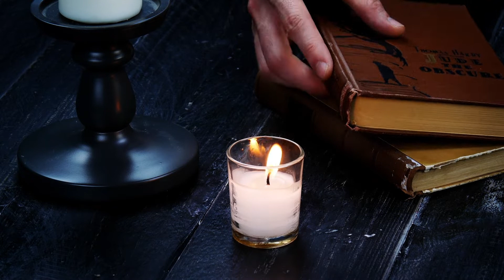Glue A Box Of Crayons To The Canvas & Blow Dry Them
How To Make Melted Crayon Art | Everyone has fond memories of crayons from their childhoods, but they're not exactly the art tool of choice for elite, professional artists. They break easily, sharpening them is difficult, and achieving a really nice, even coverage requires some effort. But when you see what unique wall art can be made with them, the waxy, colorful sticks might find their way back to the top of your wish list!

You'll Need:

- crayons
- paper
- scissors
- black acrylic paint
- paint brush
- canvas
- glue stick
- hot glue
- small round bowls
- masking tape
- hair dryer

Here's How:

1. Draw the silhouette of a person with umbrella on a sheet of paper, cut it out, and paint it black. Alternatively, click on the article link above for some templates that you can print out.

2. Glue the design in the middle of the lower half of the canvas.

3. Glue the crayons to the top edge of the canvas with a hot glue gun.

4. Take a bowl which is roughly the same diameter as the silhouette umbrella and cover the design. Secure the bowl with masking tape, making sure that the edge of the bowl lies on the outline of the umbrella. Cover the rest of the silhouette below the bowl with masking tape.

5. Stand the canvas upright and melt the crayons with a hair dryer until the melted wax begins to run down the canvas.

6. Once you've created a colorful rain effect, remove the masking tape and bowl and paint a black base on the canvas to look like the ground.

This cool arts & crafts project will not only give you the chance to blow off some steam, it also means you can spruce up your home with a unique and colorful wall hanging. If you're looking for more great ideas, you can find the instructions for the Magical Dragon Egg Candles featured in the bonus video